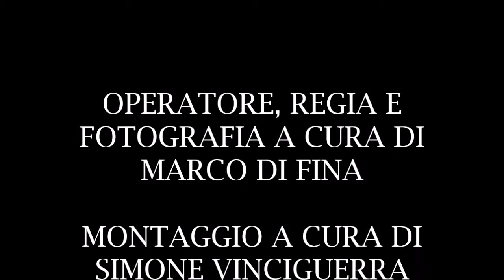FESTA BEATO GIROLAMO DE ANGELIS ( ENNA 2017 )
Festeggiamenti in onore del Beato Girolamo de Angelis compatrono e concittadino di Enna svoltasi il 05/12/2017. Fuochi d'artificio a cura della Ditta " La Pirotecnia Mediterranea " da Enna. Buona Visione.